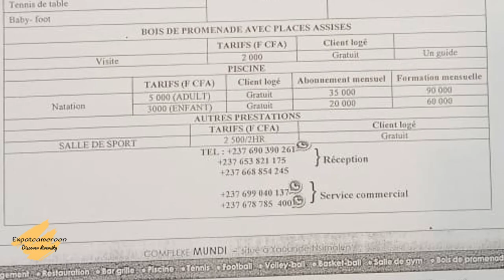Le complexe Mundi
Le Complexe Mundi est situé à Ntoun (arrondissement de Bikok, département de la Mefou-et-Akono), en périphérie de Yaoundé. Il appartient à la Mutuelle Nationale du Personnel des Impôts. C’est un complexe multisports doté d’un espace vert, terrain de basket, piscine, terrain de tennis, terrain de volleyball, stade de football, résidence hôtelière, restaurant, terrasse et bar extérieur. Lors de la CAN 2021, c’était le camp de base officiel des Lions Indomptables du Cameroun.

Une nuit dans une chambre standard coûte 75 000 FCFA, 85 000 FCFA pour une chambre confort et 120 000 FCFA pour une suite. Le stade se loue pour 2 h à 200 000 FCFA, si vous voulez inclure le salon VIP ce sera 300 000 FCFA. Le terrain de football annexe se loue à 100 000 FCFA. Le terrain de tennis se loue pour 2h à 5000 FCFA par personne, le terrain de basket 80 000 FCFA et le terrain de volleyball 70 000 FCFA.

La visite de l’espace vert se fait avec un guide à 2000 FCFA par personne, mais, si vous y passez la nuit, c’est gratuit. La piscine s’élève à 5000 FCFA pour les adultes et 3000 FCFA pour les enfants. La piscine est gratuite si vous êtes logé. La salle de sport coûte 2500 FCFA pour 2h, mais elle est gratuite si vous passez la nuit au complexe Mundi.

En supplément, les adeptes de billard, tennis de table et baby-foot peuvent en profiter pendant 1 heure pour le prix de 2000 FCFA. Vous pouvez aussi réserver une des deux salles de conférence disponibles. C’est l’endroit idéal pour vos évènement heureux (mariage, anniversaire…).

Comme nous, venez découvrir ce complexe assez impressionnant.

Lien Facebook : Complexe MUNDI